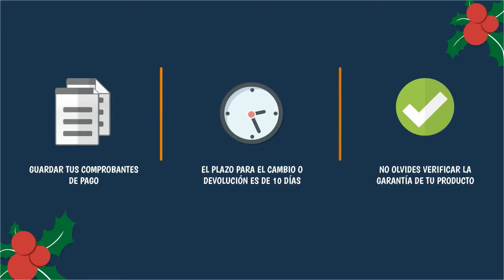Derecho a la reparación o cambio de productos